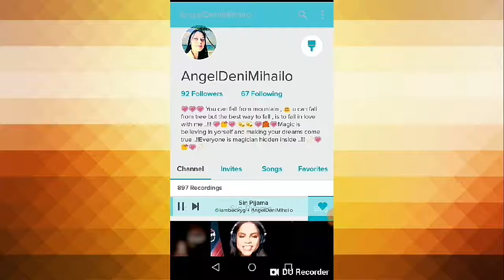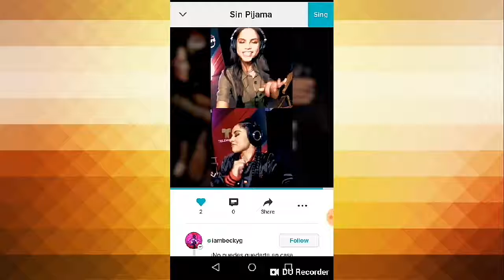Sin Pijama - Angel Deni feat.iambeckyg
Sin Pijama - Angel Deni feat.iambeckyg - Smule Karaoke Sing Duet 💞💟🌹💟💞